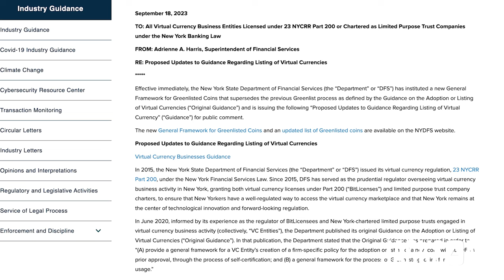XRP Got Removed From Approved Cryptocurrencies In New York.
Want to master your crypto exit strategy?